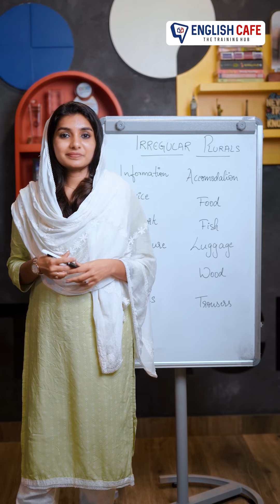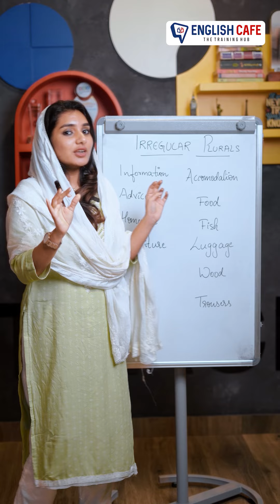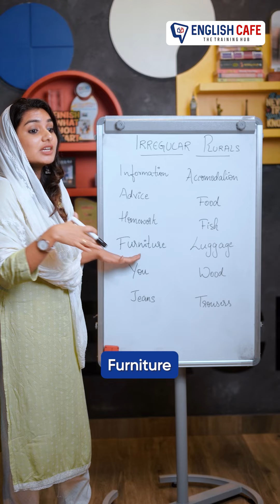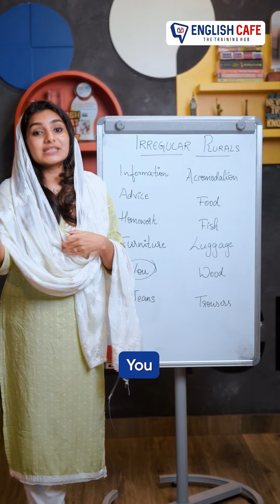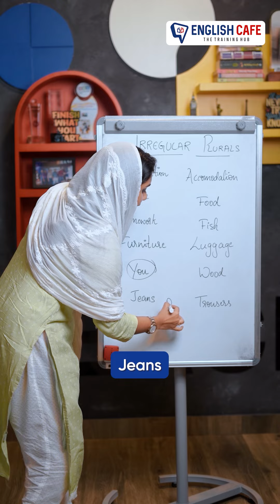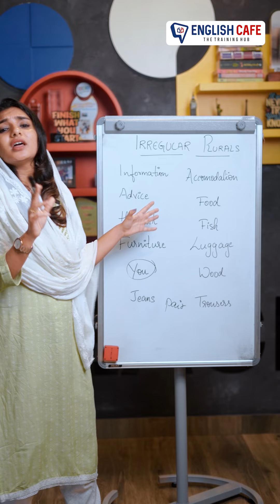Irregular Plurals | English Cafe